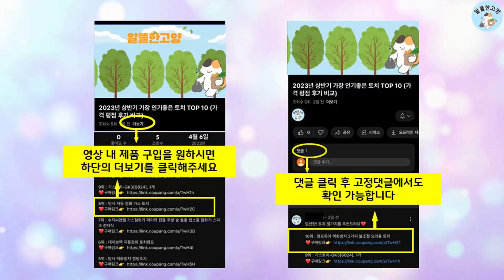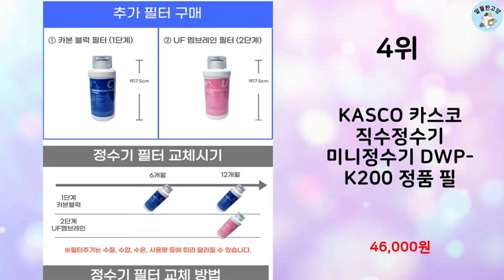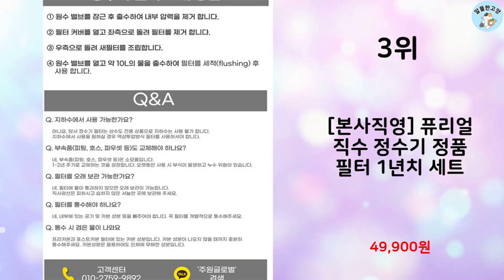2024년 상반기 판매순위 직수정수기 BEST 10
알뜰한 고양에서 2024년 상반기 인기 직수정수기 TOP 10을 소개해드립니다.

10위 : SK매직 미니 Green41 무전원 정수기 WPU-GBC112

9위 : 퓨리얼 직수형 정수기 PPA-100 + 필터세트 방문설치

7위 : CLEAK 클릭 무전원 슬림 직수 정수기

6위 : CLEAK 클릭 무전원 슬림 직수 정수기

5위 : 언더싱크정수기 직수 정수필터 DIY 자가설치 세트 (1년/아답타

4위 : KASCO 카스코 직수정수기 미니정수기 DWP-K200 정품 필

3위 : [본사직영] 퓨리얼 직수 정수기 정품 필터 1년치 세트

2위 : 브리타 정수기필터 막스트라 플러스 4개

1위 : 워터피아 나노케어필터 세트 [11인치]

 감사합니다